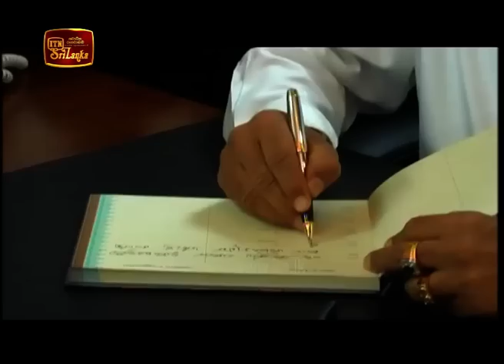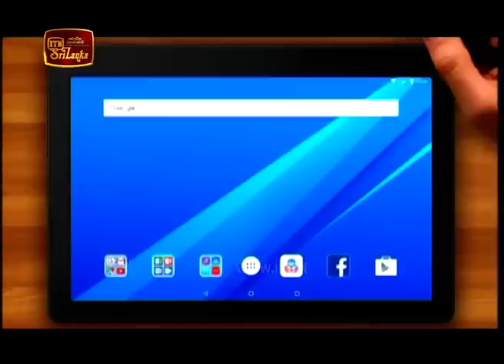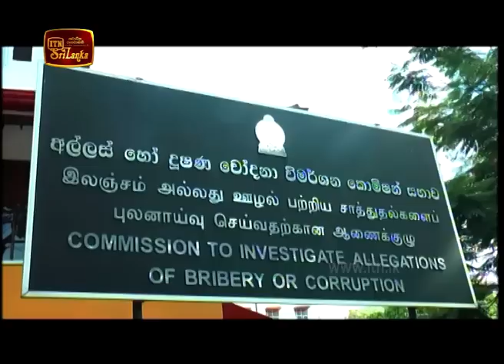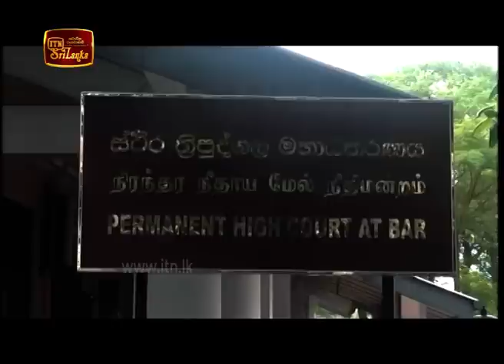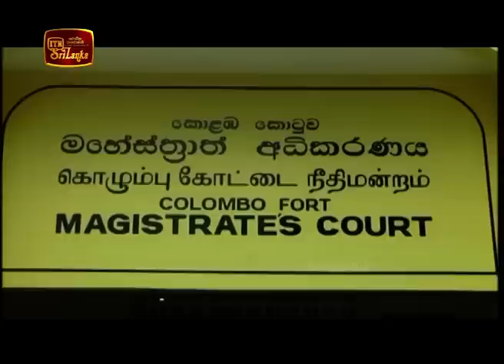ITN News 2018-11-07 | 06.30 PM